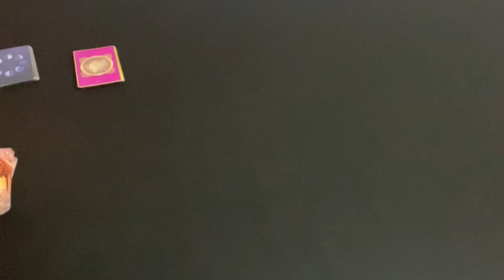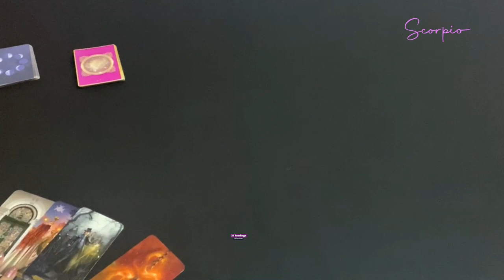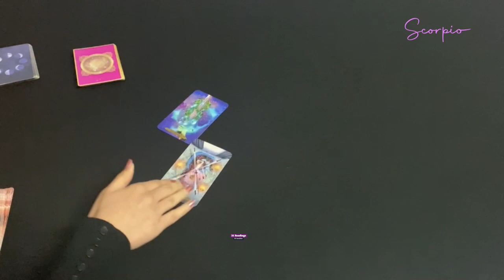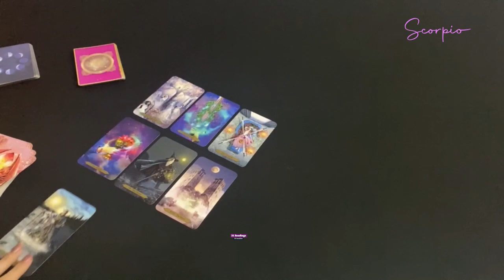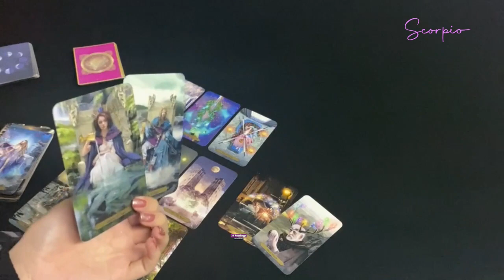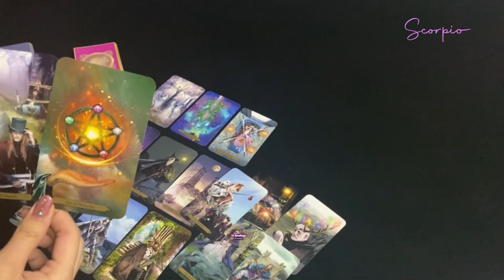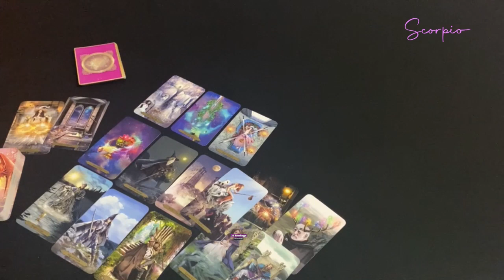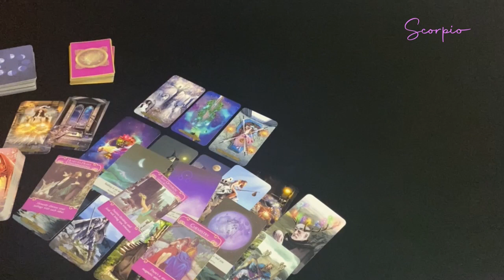SCORPIO~YOU TWO WILL RECONCILE ! DIVINE COUNTERPART ! LOVE ATTRACTION !! DECEMBER 20-31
SCORPIO DECEMBER 20-31~HOW DO THEY FEEL? OUTCOME ADVICE LOVE NOTES

33 Readings is not responsible for any decision you make. These Readings are for entertainment/ insight purposes only , please take it like that.

This is a monthly Reading for DECEMBER 2020, Scorpio December tarot #2020